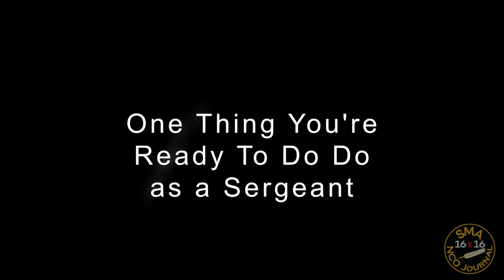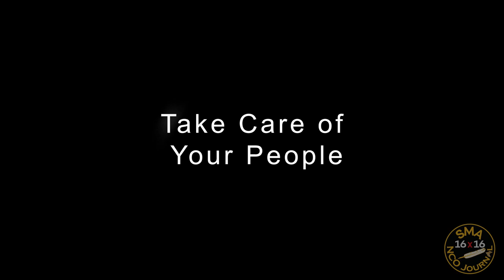Episode 02 - Earning Stripes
In episode 2, Earning Stripes, of the SMA’s Fireside Chats, he talks to Soldiers about to take their first steps as NCOs.